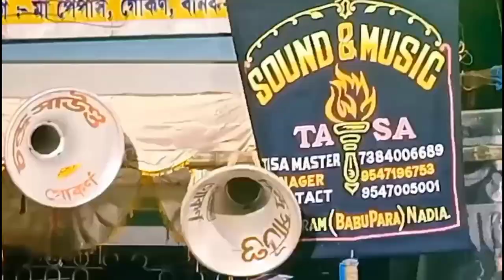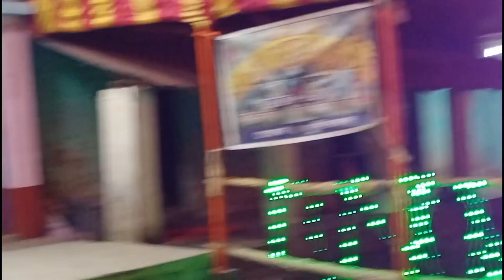Gokarna Kali Puja 2022 | Diwali Tasha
Hey, hello ,hi friends.
Wishing you all a Happy Diwali 🪔🪔🪔

Background music used in this video:

Devotional Music No Copyright || Free Background Music For Youtube Videos || Ncv-No Copyright Vibes

Credit: NCV-No Copyright Vibes

GOKARNA KALIPUJA